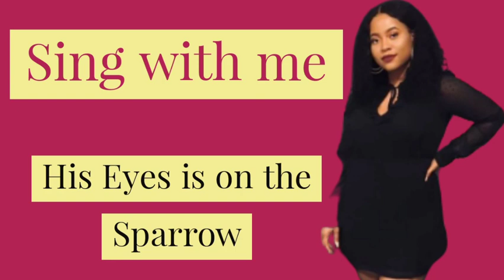His Eyes is on the Sparrow [Sing with Faith]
Let us sing to the glory of God. Song title Eyes is on the Sparrow or Why should I be Discourage [Sing with Faith].